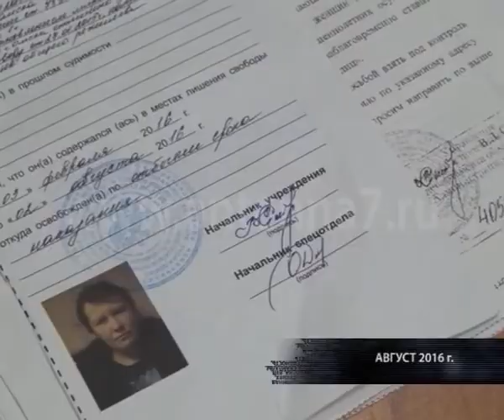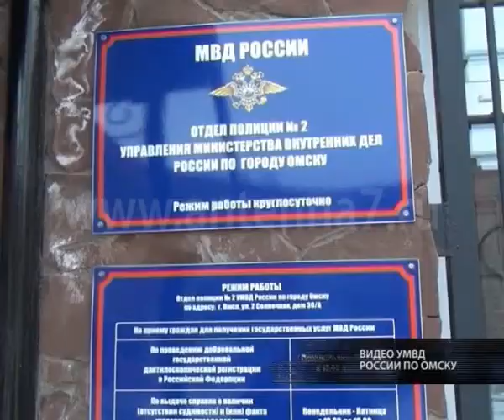Жесть от 26.10.2016.